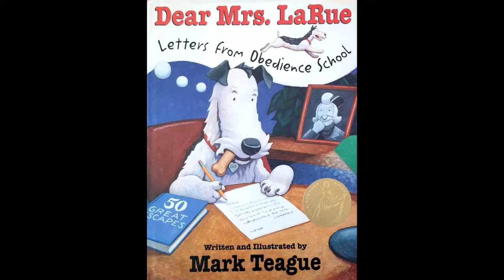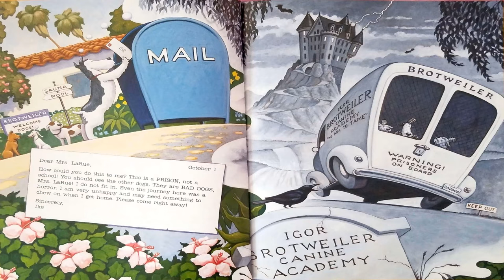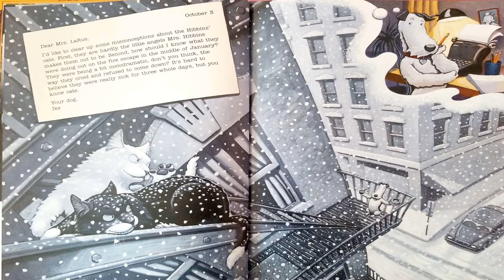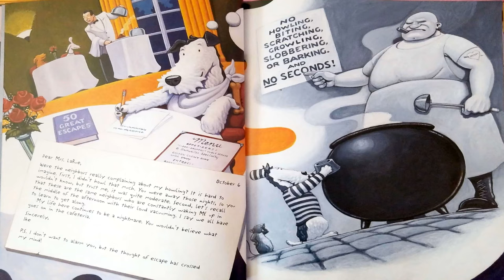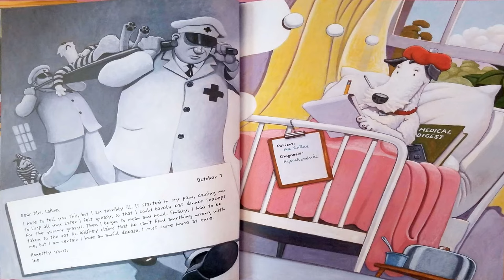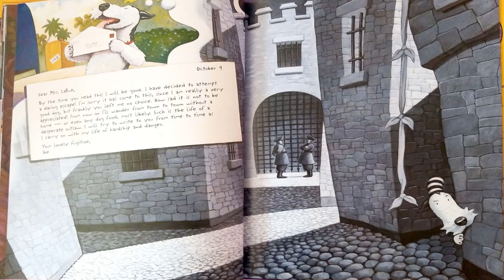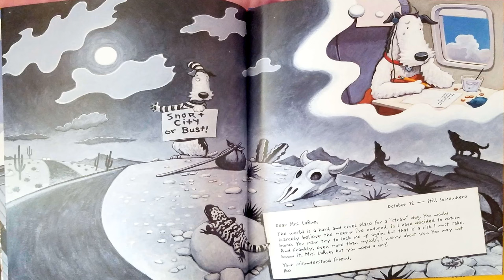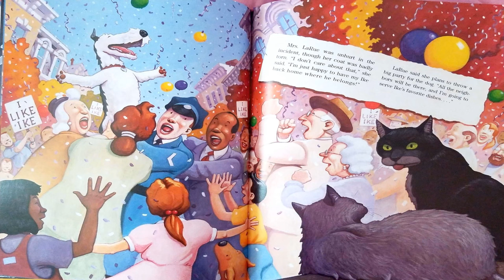Read Aloud- Dear Mrs. LaRue by Mark Teague | Great example of persuasive letters